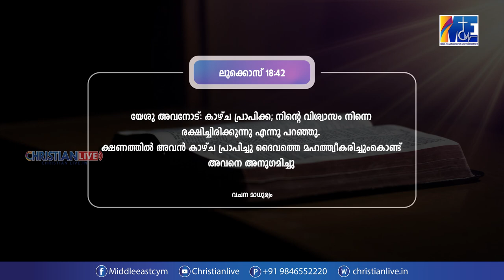ദൈവത്തിൽ വിശ്വസിപ്പിൻ അവൻ നിങ്ങളെ കൈവിടുകയില്ല || വചനമാധുര്യം || EP-28 || Sis.മേഴ്‌സി തോമസ്